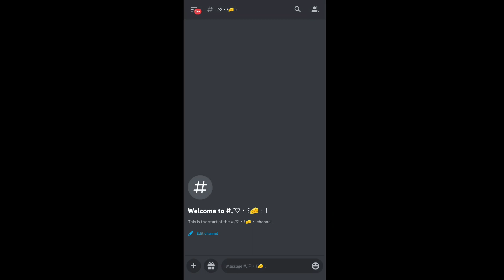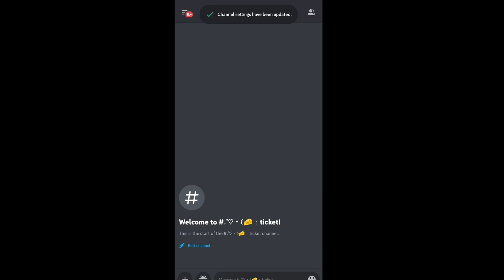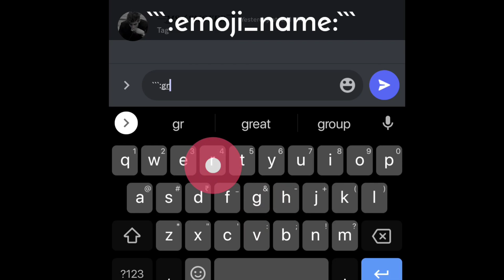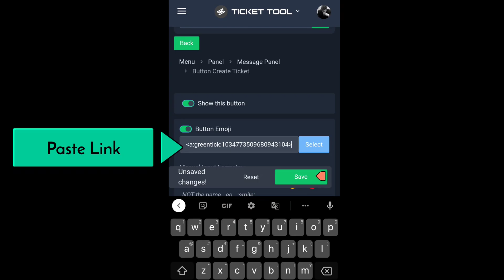How To Setup Ticket Tool Bot | Discord ticket bot Setup tutorial video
How to setup Discord Ticket Tool Setup